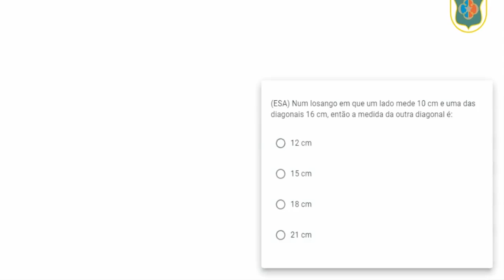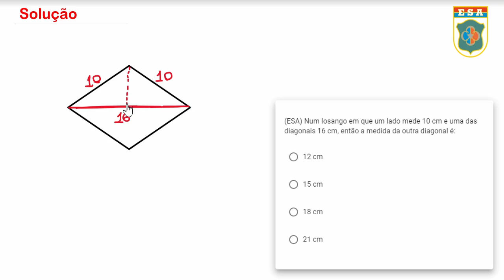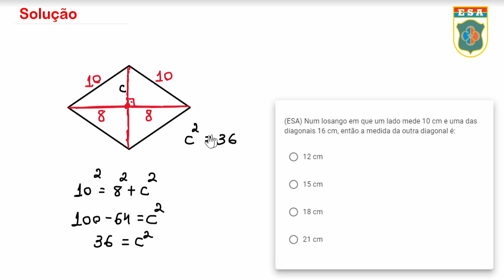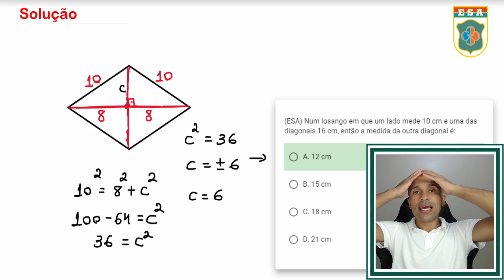ESA1982 - Q8 - Losango - Matemática Básica | Seja Militar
00:00 Inscreva-se e seja feliz
00:08 Solução da Q8

Os losangos podem aparecer tranquilamente em questões envolvendo quadriláteros, e se liga que este tópico está no edital da ESA na parte de Geometria Plana. Construa sua base da melhor maneira possível estudando essas questões, para aprender propriedades novas e ganhar confiança. Não se desespere, pois se eu consegui você também vai, apenas resolva junto comigo essas questões de matemática e se torne um militar. Combinado?